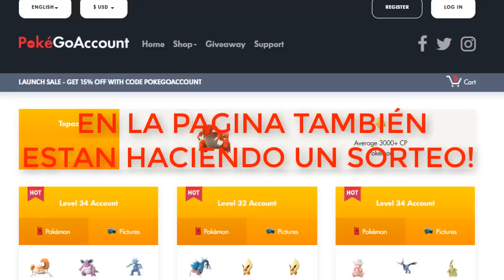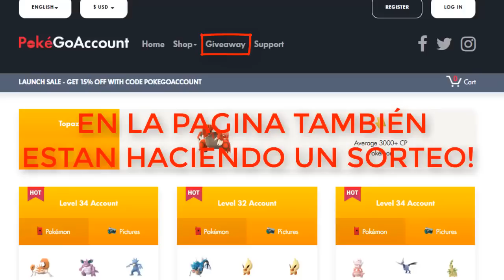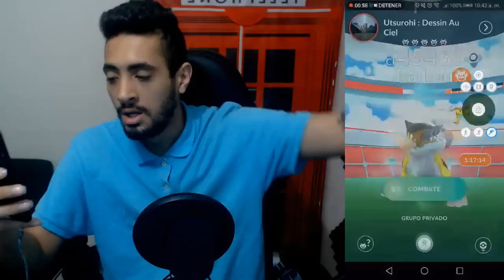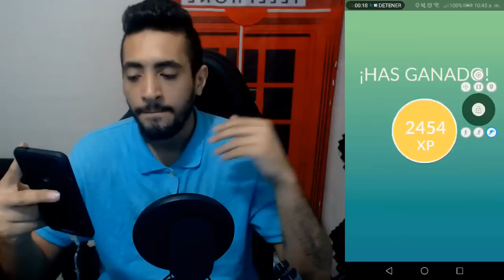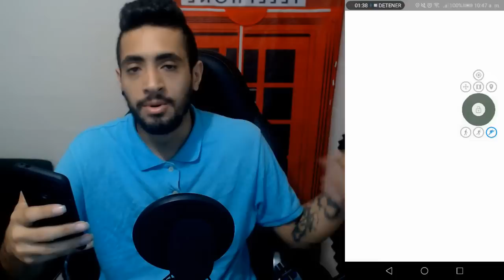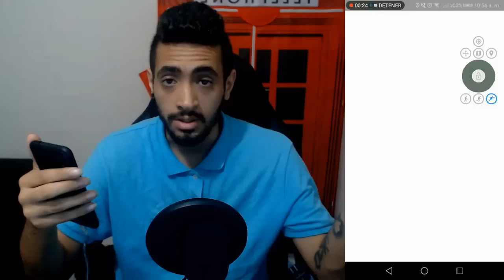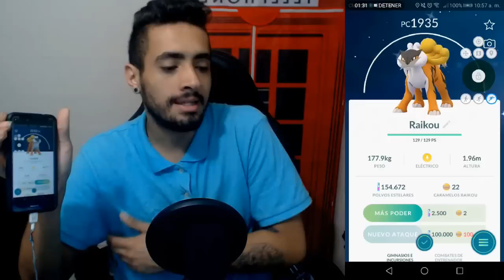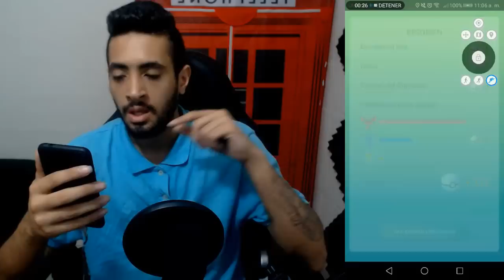PROBANDO JOYSTICK/HACK CON EL EVENTO DE RAIKOU! - POKEMON GO